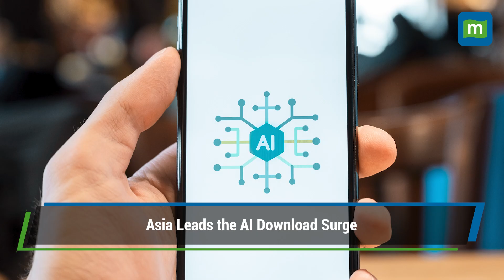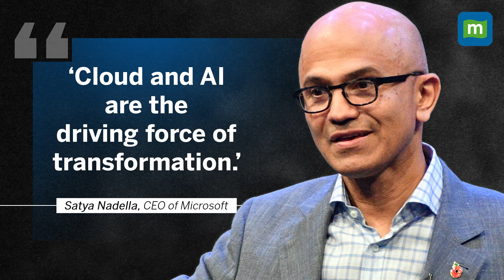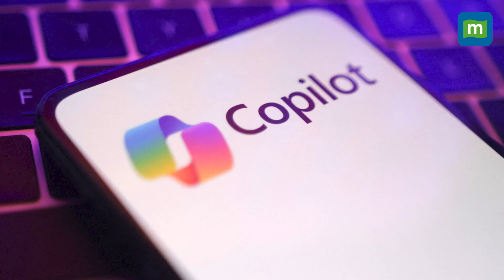AI BOOM: Billions of downloads, billions of dollars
Generative AI apps like ChatGPT are seeing record growth — 1.7 billion downloads and billions in revenue in just six months. At the same time, Microsoft is making a fortune off the AI cloud infrastructure that powers it all. We break down the numbers, the trends, and what they mean for the future of AI.